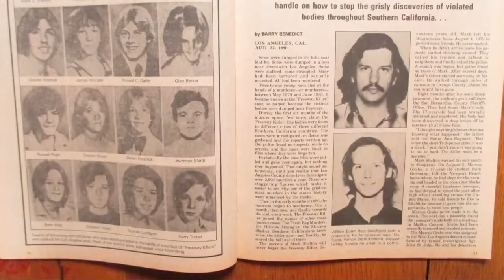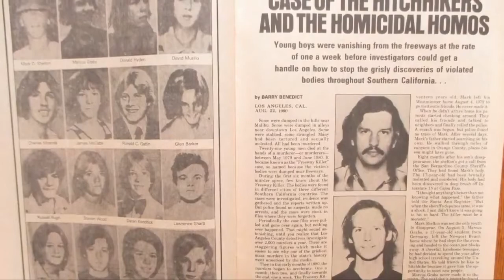William Bonin Forensic Files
This is for Ms. Hinkson's 2nd Period Forensics class